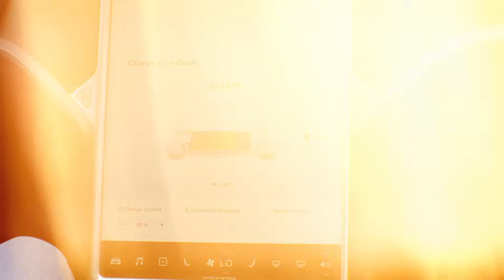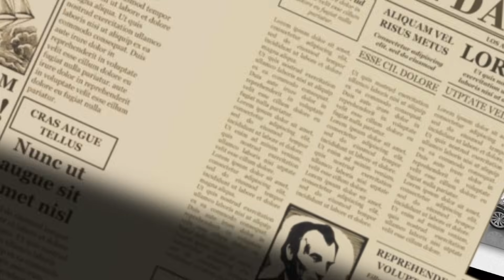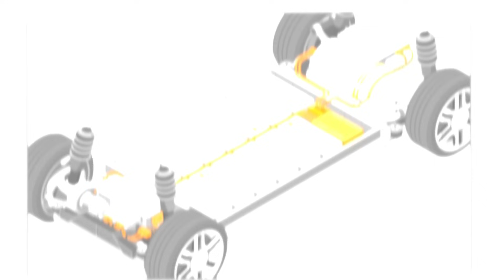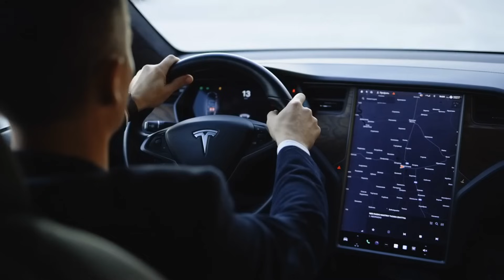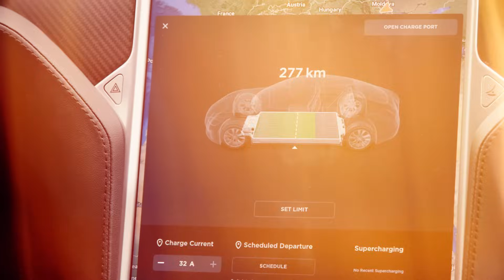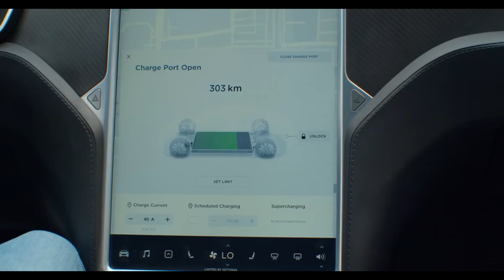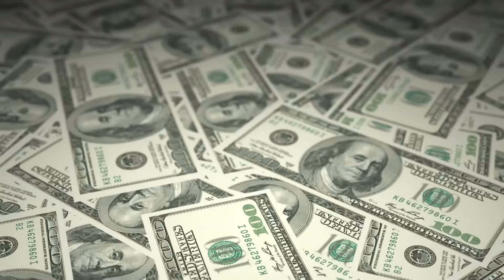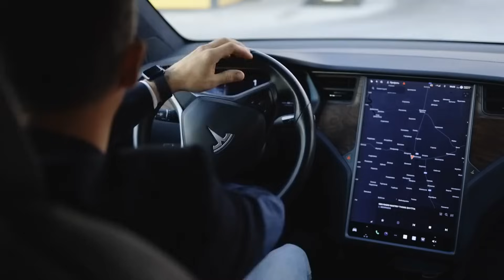Tesla’s $4.3 Billion Surprise Shocks Everyone!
🚨 Tesla’s $4.3B Battery Deal — The Game Has Changed
Tesla just secured the most advanced lithium iron phosphate (LFP) batteries ever built, and no one’s talking about it. This move could leave every EV competitor scrambling. Here’s what you’ll learn in this video:

📈 How Tesla’s new LG battery deal boosts energy density by 50% over current LFP cells

💰 Why this breakthrough cuts costs while increasing range — a win-win for Tesla

❄️ The cold-weather advantage that solves one of EV’s biggest weaknesses

🔋 How LG’s hybrid LFP–NCM chemistry changes the EV game forever

🌎 What this means for global EV dominance and the future of energy storage

🏭 Behind-the-scenes on Tesla’s U.S.-based battery production strategy

🤫 Why the media and competitors aren’t talking about this massive shift

🔥 Don’t miss the inside story the EV industry is ignoring.

📌 If you enjoyed this breakdown:
💬 Comment your thoughts — will Tesla’s rivals recover, or is it already game over?